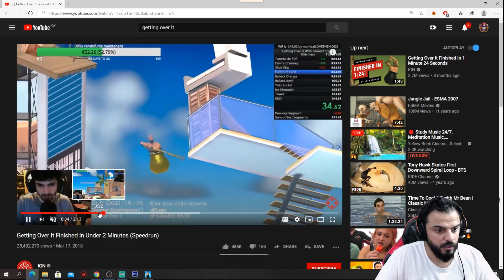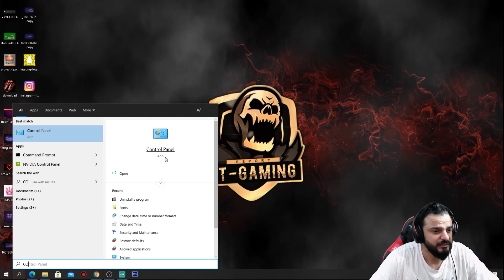getting over it هذا كان سبب موتي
⚡️{ لا تجعل مقاطعي إلهاء عن آخرتك ودينك ودنياك }⚡️
:blue_heart:{ لاتنسى تصلي على حبيبك محمد }:blue_heart: ﷺ

ببجي_موبايل
سيزن15
سيزون 15
سيزن 15
ببجي _العراق
تحدي ببجي موبايل مسدس,
شاهد اصعب تحدي ببجي موبايل,
سكنات الفراعنه
بكج فرعون
تفتيح بكجات الفراعنه
تفتيح بكجات
fall guys
اصعب تحدي ببجي موبايل,
اقوى تحدي ببجي موبايل,
تحدي رقصات ببجي موبايل,
ببجي موبايل اصعب تحدي بالعالم,
ببجي موبايل تحدي بدون هيل,
تحدي الطاقم ببجي موبايل,
تحدي ببجي موبايل كل لاعب ينزل في مكان مختلف,